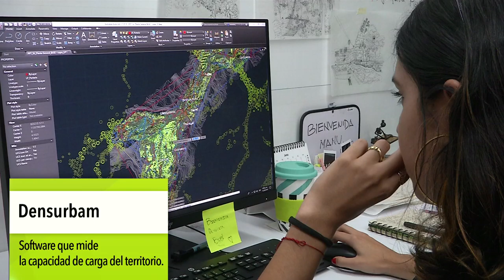Estudio de capacidades URBAM [NOTA - Diálogos Metropolitanos - 2019-07-03]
Nota realizada para el programa Diálogos Metropolitanos. Destacamos el estudio realizado por el Centro de Estudios URBAM de Eafit: Estudio de Capacidades de Soporte Urbano - Ambientales del Valle de Aburrá